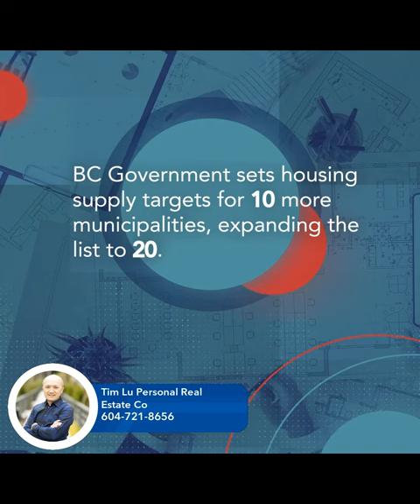BC Announces Housing Targets for 10 Municipalities